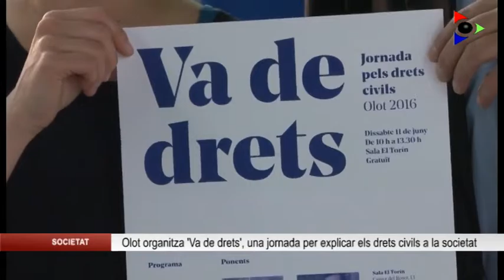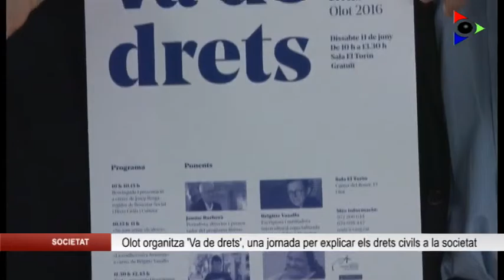El Consorci d’Acció Social organitza la jornada ‘Va de drets’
Aquest dissabte Olot acull una Jornada pels drets civils, la ‘Va de drets’. Durant tot el matí la Sala el Torín veurà tres conferències per reflexionar sobre la igualtat de tracte, i per entendre que és responsabilitat de tots que es compleixin.